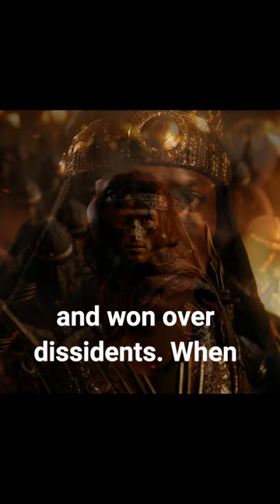This African King Conquered Egypt and Became A Pharaoh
In ancient Egypt, young Pharaoh Taharqa brilliantly unified Egypt & Nubia preventing violence between them. When Egypt's allies were threatened, Taharqa rallied armies north crushing the incursion. He fulfilled the legend of the Nubian Pharaoh uniting two empires. What other invisible legends await being revealed